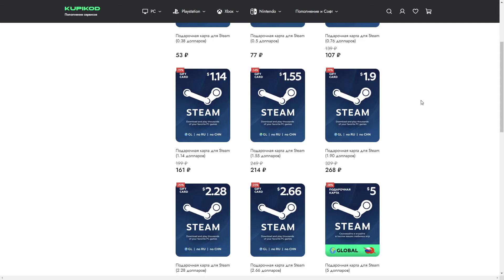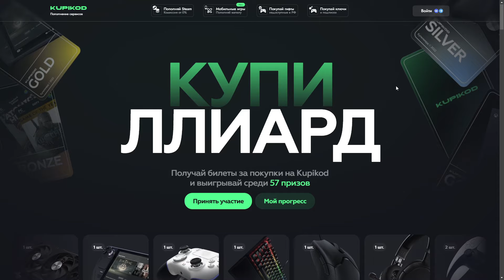Прогеймеры StarCraft 2 PartinG и Kiwian в ФИНАЛЕ турнира по Stormgate